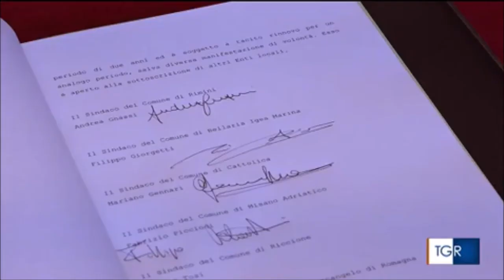Il contrasto alle infiltrazioni delle mafie nel tessuto produttivo della riviera romagnola